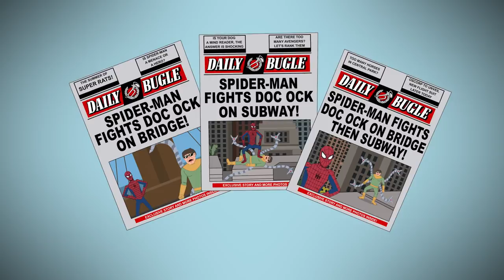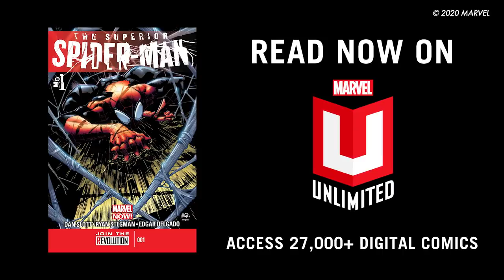Is Doc Ock the BEST Spider-Man?! | Marvel's Long Story Short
Long Story Short is for comic fans who want to get caught up on the entirety of Marvel history as quickly as possible.